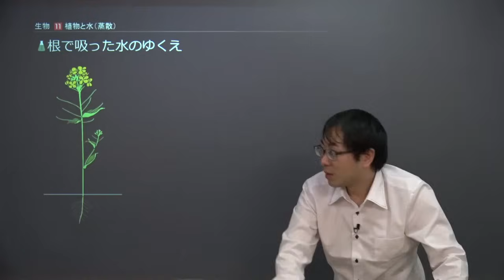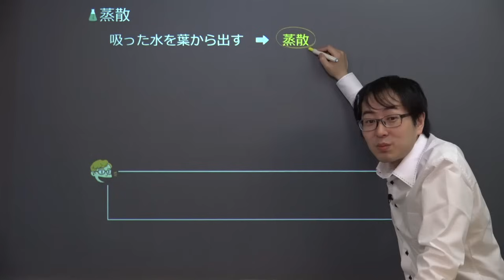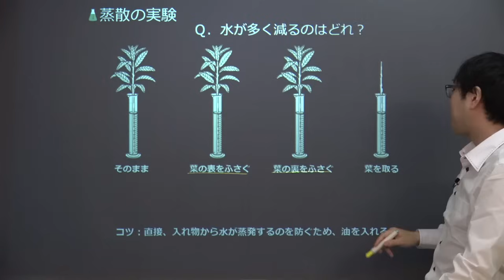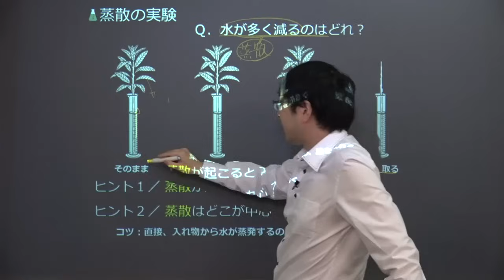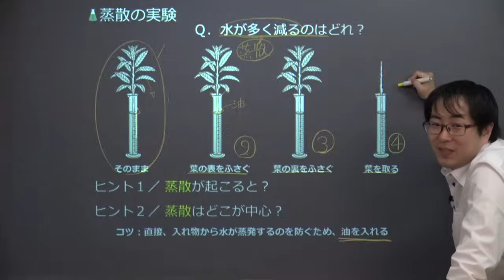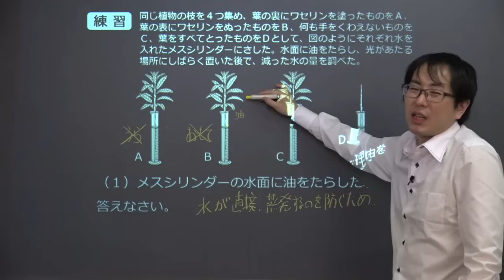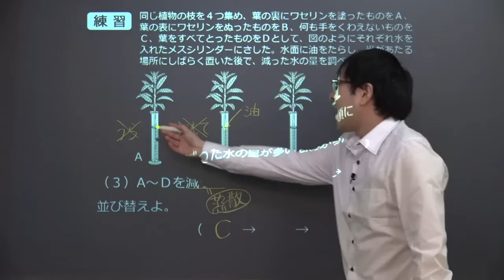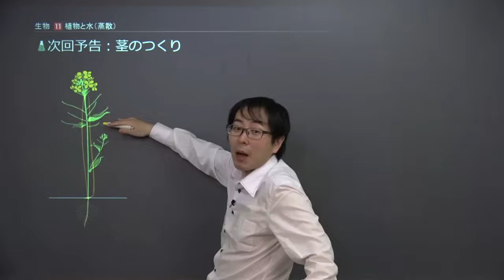【中１ 理科 生物】 植物と水(蒸散の実験) （１４分)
+‥‥‥‥‥‥‥‥‥‥‥‥‥‥‥‥‥+ この映像授業では「【中１　理科　生物】　植物と水(蒸散の実験)」が約１４分で学べます。この授業のポイントは「根から吸った水は、葉の裏に多い「気孔」から「蒸散」されるということ」です。映像授業は、【スタート】⇒【今回のポイント】⇒【ココもテストに出る！】⇒【練習】⇒【まとめ】の順に見てください。